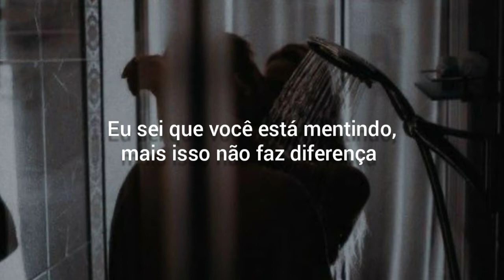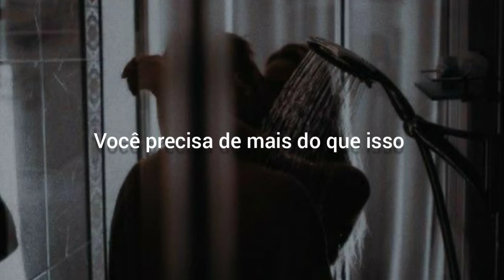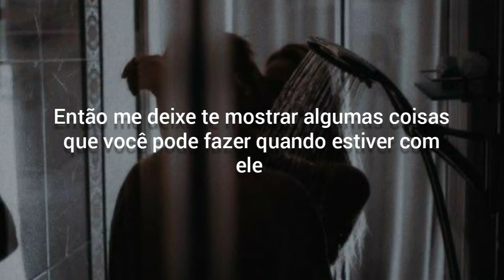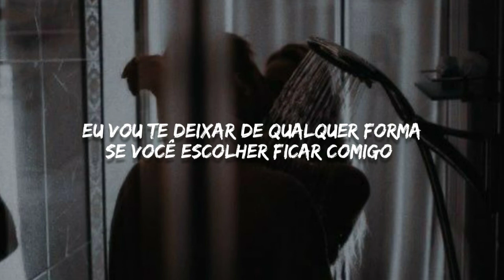i never existed chase atlantic tradução